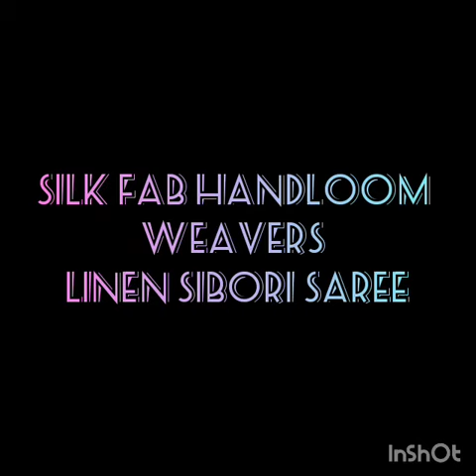☘️SILK FAB HANDLOOM WEAVERS☘️ 💯PURE SLUB LINEN SIBORI SAREE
☘️All type of Linen saree, silk saree, khadi dress material,  linen dress material, stall etc manufacturer ☘️